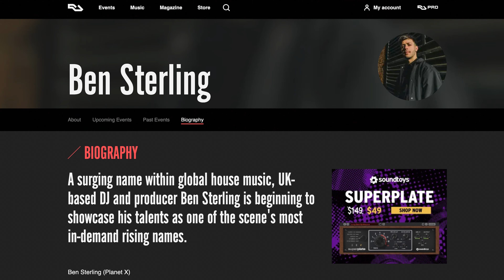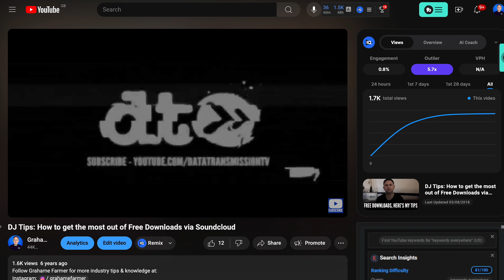Mastering the Art of Self Promotion - Essential Tips for DJs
Want to level up as a DJ or music producer? Then mastering self-promotion is key! As a DJ or music producer, mastering self-promotion is essential for landing gigs, getting tracks signed, and building your fanbase.

To get more gigs and tracks signed you need to be visible. Start by sharing your journey and your music online using these tips!

00:00 Introduction
00:45 Who am I and why should you listen?
03:19 Fish56Octagon has gained huge results by marketing himself well!
04:41 Write scripts to improve your content!
05:29 What can you improve on your socials?
05:51 Do you have brand cohesiveness?
08:07 How to make deeper connections!
09:23 How to plan your content!
11:25 Build your own database of followers!
12:03 The artist Accelerator!